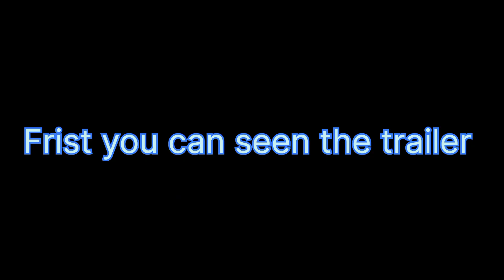ertugurul ghazi in mobile || chacha mardeya || eid mubarak || funny and comedy video ||MKQ BROTHER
Let's Come to The story. Story name was ertugurul Ghazi mobile. On this story have many characters like :- Khan Saab , Salman , Rahmat , arshad. And both real name is zubair as :- Khan Saab, nashu as :- Salman, Khatru as :- rahmath, Osman as :- arshad. And also in this video have many comedy better than previous video. Please send to your friends and family members..